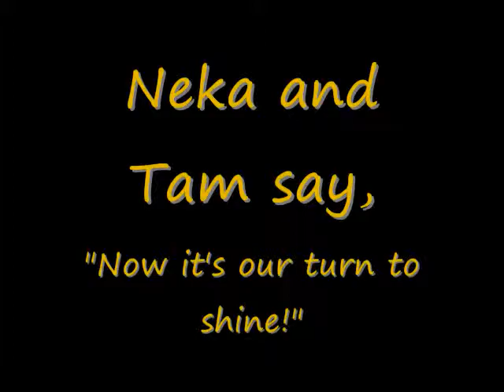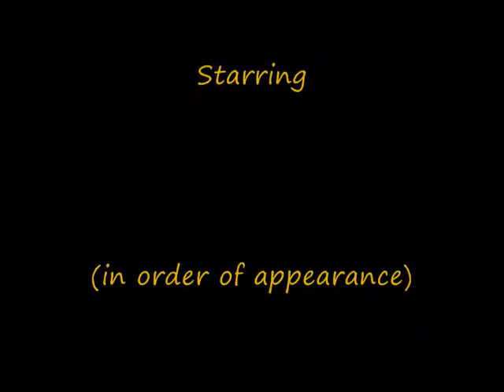Booty Drop at bowling tournament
First portion is of Abi and Jio dancing while waiting to go up to bowl (not knowing that Tam is recording them), the second portion is Tam and Neka lip syncing to "Hoochie Mama" by 2 Live Crew because they saw a bowler wearing an unreasonably short skirt, and the third portion is the hoochie they're singing about.

**PLEASE NOTE THAT, UNLESS STATED OTHERWISE, I DO NOT CLAIM OR OWN THE RIGHTS TO ANY OF THE MUSIC PLAYED IN MY VIDEOS**